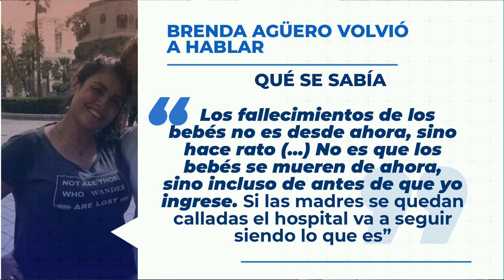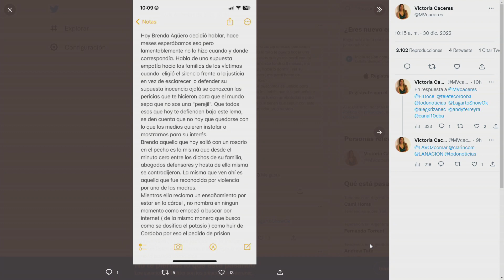Brenda Agüero dijo que está detenida por saber lo que pasaba con los bebés en el neonatal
Las familias de los bebés fallecidos en el neonatal
responden a los dichos de la enfermera detenida.

NORMA BRUNO – Abuela de uno de los bebés
DAMARIS BUSTAMANTE – Mamá de uno de los bebés